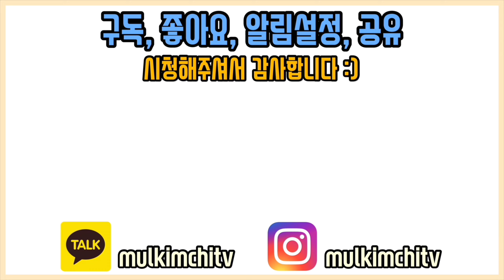집에서 쉽고 간단하게 엉덩이 운동하는 방법(골반 안정화 운동)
[1:1 재활운동 신청]